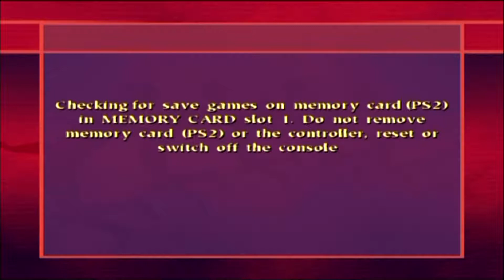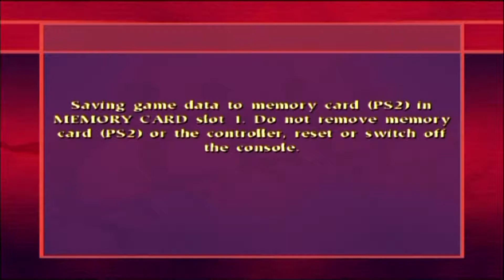Harry Potter Quidditch World Cup #15 Dusty but lovely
Another opportunity to play an away game emerges which is a good excuse not to play in the dump that is America's stadium. Now guess what the scoreline will be!